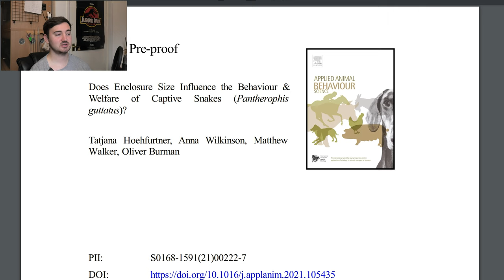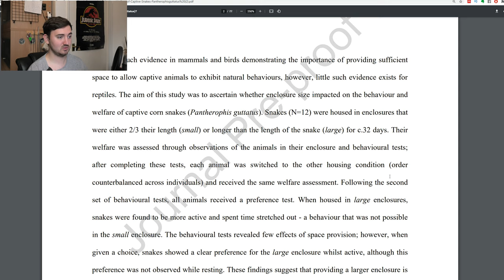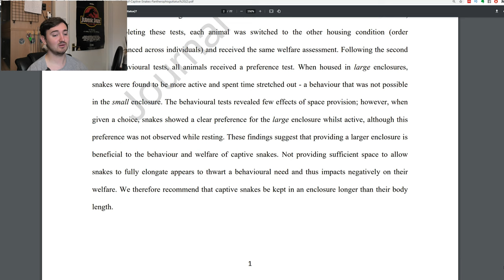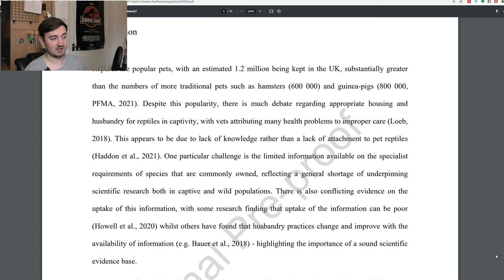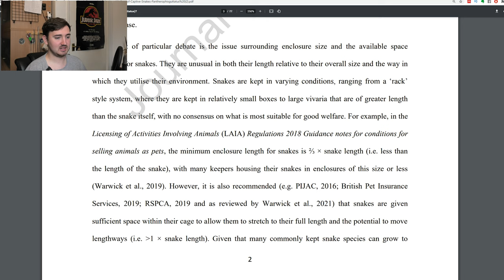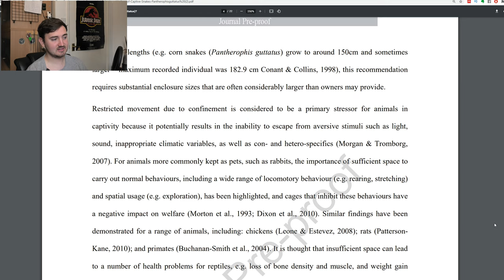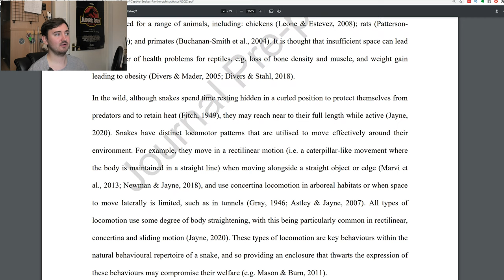Does Enclosure Size Influence the Behaviour & Welfare of Captive Snakes?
Another reptile study read along video; this one focuses on a brand-new study on if enclosure size influences the behaviour & welfare of captive snakes.  It is fascinating!

Time Stamps:
 0:00 VIDEO INTRO
0:53 TITLE & ABSTRACT
4:15 STUDIES INTRO
10:55 METHODS
22:47 RESULTS
25:43 DISCUSSION
35:07 ACKNOWLEDGEMENTS
35:30 THOUGHTS & RANT